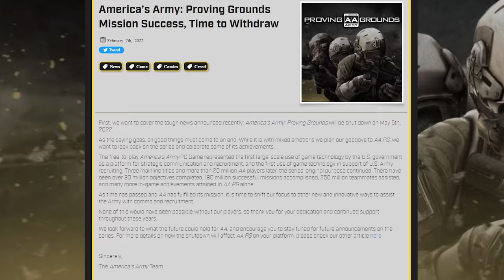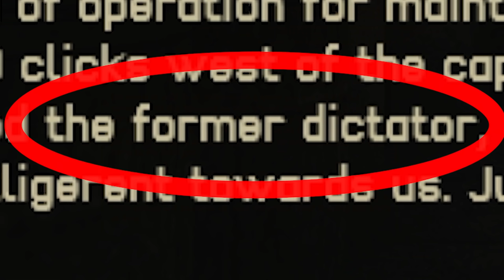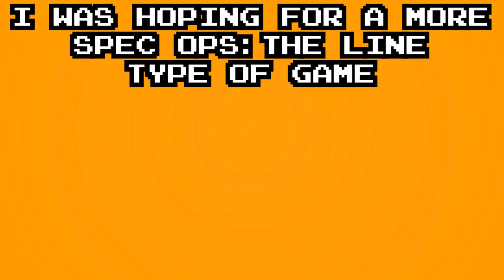When the U.S. Army made their own Call of Duty Campaign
America's Army is the game you downloaded onto the family computer in like 2006 and your dad got mad because he thought it was from a virus, so you told him it was from the government and then he thought you were downloading secret military files from the Pentagon and you got grounded.